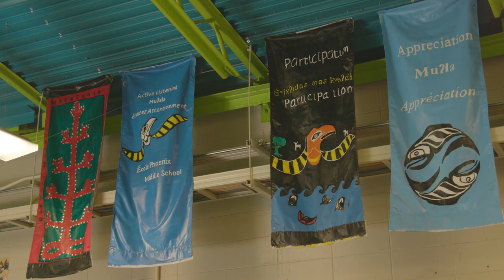Jodi Guy – FINALIST – 2019 Premier’s Awards for Excellence in Education